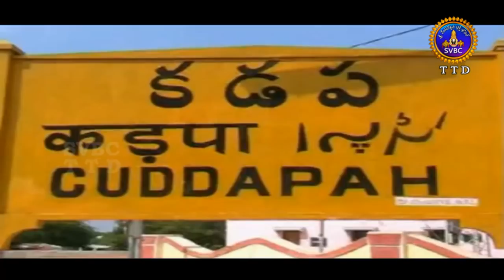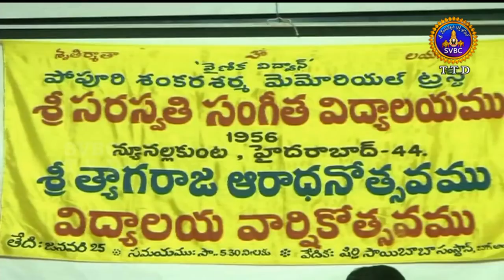ఆధ్యాత్మిక విశేషాలు | 10 గంటలు | Adhyatmika Viseshalu |10 Pm | 26-01-19 | SVBC TTD